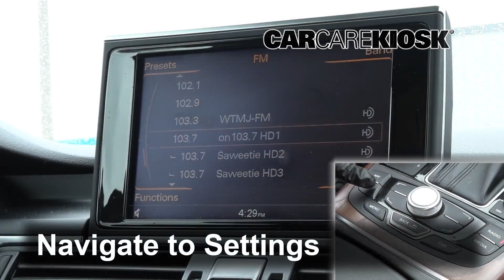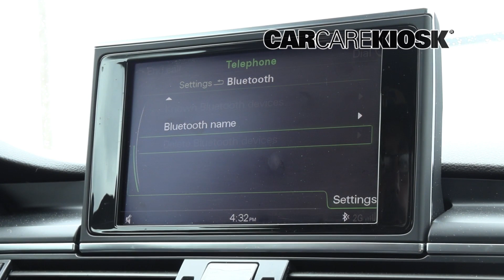How to Pair Your Phone: Bluetooth 2014;Audi;A7 Quattro;Base;7;5;3 0;6;V;4;8